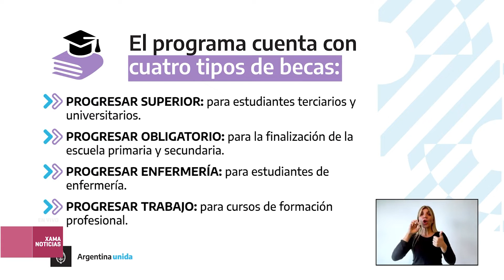Segunda convocatoria a las Becas Progresar 04/08/2022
Pablo Ruiz - Director del ANSES